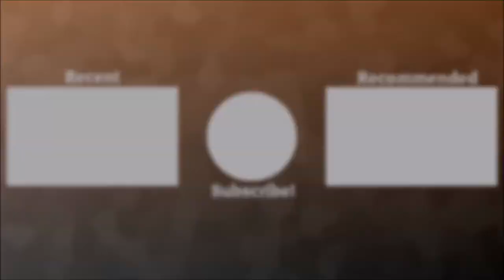WARREN YOU FOOL | Peggle (Nights) - Part 9 | jakek128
he was never heard from again